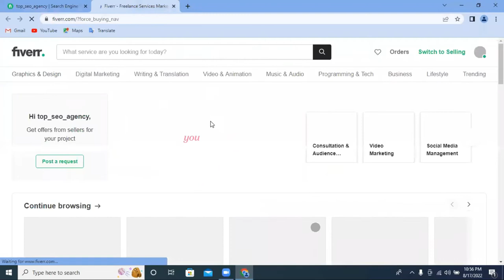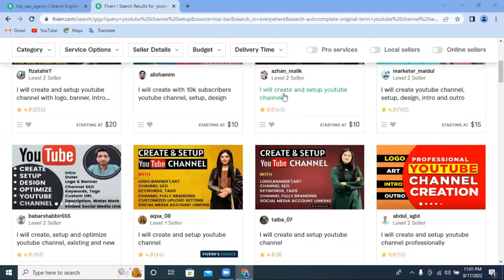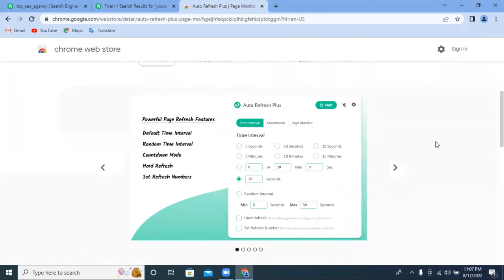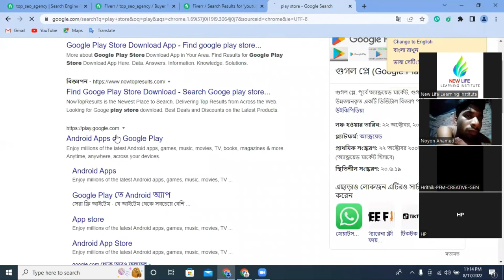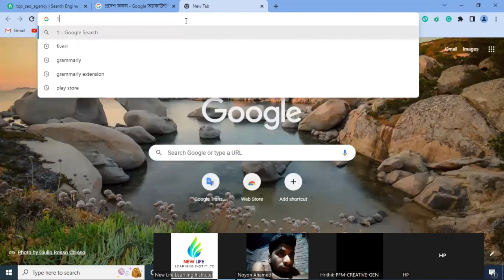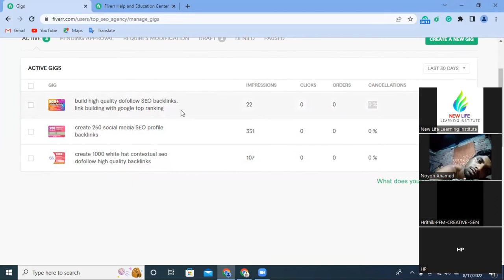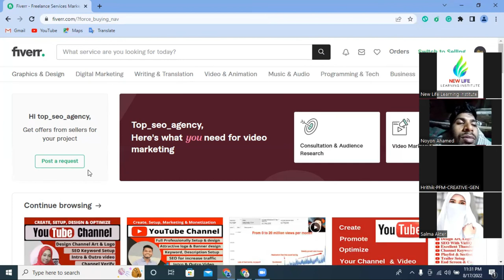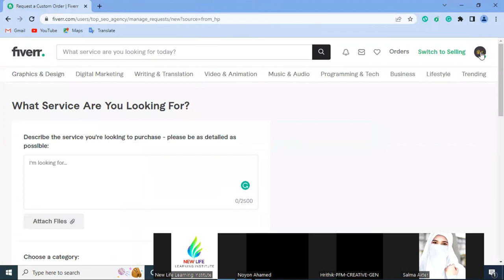ফাইভার একাউন্ট তৈরীর পরে যে কাজগুলো করতে হবে। Fiverr Marketplace Bangla Tutorial | Fiverr Course